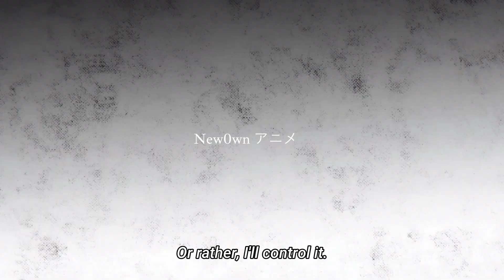Nagi Seishiro The lazy Genius Destroys Rin Itoshi | Blue Lock Episode 20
Blue Lock Summary:

Yoichi Isagi was mere moments away from scoring a goal that would have sent his high school soccer team to the nationals, but a split-second decision to pass the ball to his teammate cost him that reality. Bitter, confused, and disappointed, Isagi wonders if the outcome would have been different had he not made the pass. When the young striker returns home, an invitation from the Japan Football Union awaits him. Through an arbitrary and biased decision-making process, Isagi is one of three hundred U-18 strikers selected for a controversial project named Blue Lock.  The project's ultimate goal is to turn one of the selected players into the star striker for the Japanese national team. To find the best participant, each diamond in the rough must compete against others through a series of solo and team competitions to rise to the top. Putting aside his ethical objections to the project, Isagi feels compelled to fight his way to the top, even if it means ruthlessly crushing the dreams of 299 aspiring young strikers.

Blue Lock Cast:

Kazuki Ura as Yoichi Isagi

Aoi Ichikawa as Gurimu Igarashi
Daishi Kajita as Asahi Naruhaya
Eri Yukimura as Anri Teieri
Hiroshi Kamiya as Jinpachi Ego
Junichi Suwabe as Shōei Barō
Katsuyuki Konishi as Jūbei Aryū
Kazuyuki Okitsu as Zantetsu Tsurugi
Kenichi Suzumura as Ryōsuke Kira
Kouki Uchiyama as Rin Itoshi
Masatomo Nakazawa as Wataru Kuon
Natsuki Hanae as Ikki Niko
Nobunaga Shimazaki as Seishirō Nagi
Ryōta Suzuki as
Junichi Wanima
Keisuke Wanima
Ryūnosuke Watanuki as Okuhito Iemon
Shinnosuke Tachibana as Aoshi Tokimitsu
Shōya Chiba as Yūdai Imamura
Shugo Nakamura as Gin Gagamaru
Sōma Saitō as Hyōma Chigiri
Takahiro Sakurai as Sae Itoshi
Tasuku Kaito as Meguru Bachira
Yoshitsugu Matsuoka as Jingo Raichi
Yūki Ono as Rensuke Kunigami
Yūma Uchida as Reo Mikage